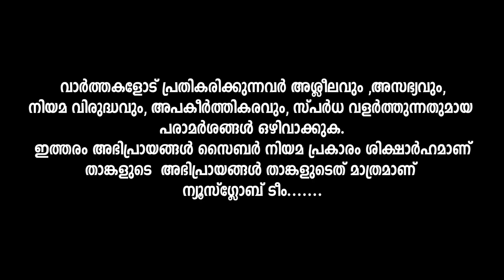എനിക്ക് കല്യാണത്തിന് വേണ്ടി ഏഴു പവന്റെ മാല വാങ്ങി വെച്ചിട്ടുണ്ട്.